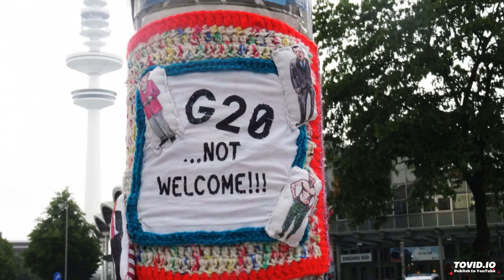G20 not welcome